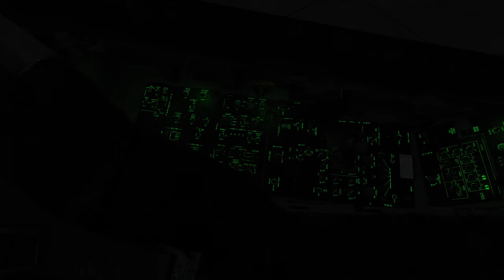DCS AVI 2